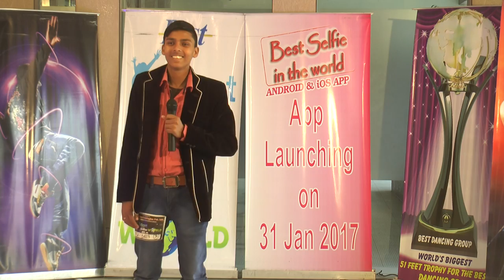mathura Audition Best talent in the world